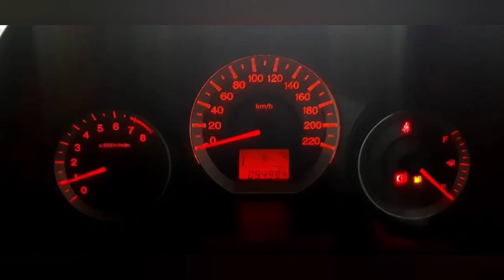Honda City Aspire 1.5 i-VTEC 2014 Model Full Review Specs Features And Price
In this video I will review on.

Price.   1,750,000

Details
Make              Honda
Model             City Aspire
Year                 2014
KMs driven    94,994 km
Fuel                  Petrol
Condition         Used
Registered in   Lahore
Address.          Jail Road, Lahore, Punjab

Description
Honda City aspire 1.5 i-VTEC is up for sale. The car’s total specifications and physical condition is mentioned and described below in the following points:-

• Every function and every electronic is completely working

• Original registration book, file, both number plates available

• Manual gear transmission

•94949 KM driven up till now

• Good interior, exterior, engine, suspension

• Smooth, powerful and comfortable drive

At the end we would just say that seeing, driving, and inspecting is believing for this crystal clear, totally trouble free, new machine, a gift for Honda Iovers. It’s kept with intense care without compromising on its maintenance. You can bring your denter/painter/mechanic for your complete satisfaction. Price is almost fixed and quiet reasonable for such a beauty but still a bit negotiable for really interested customers. All our cars are available at affordable prices, including pre-certified vehicles. We are Pakistan’s #1 source for trusted used cars, with the right vehicle to suit every need and every budget.

Car Boulevard 37-A Jail Road Lahore

Call Timings: 11: 00 AM to 7:00 PM

Toyota Belta 2006 Model Sell On Installment.

Toyota Corolla XLI 2014 Model Sell On Installment.

Suzuki Mehran VXR 2020 Sell On Installments| Used Cars Buy In Pakistan

Covered topics.
2019 honda city india,
1984 honda city
85 honda city turbo ii car culture
2014 honda city aftermarket android auto
multimidia honda city
honda city 2016 type r
autodinámico honda city
2017 honda city vs 2017 honda civic 2017
85 honda city turbo ii driving
2018 honda city vs jazz india
honda city idsi rpm setting
honda city modulo kit pakistan
maruti ciaz vs honda city vs hyundai verna
explain mechanics of honda city
toyota yaris vs honda city